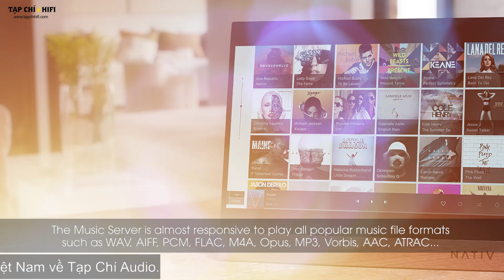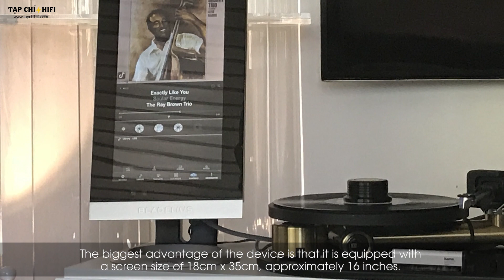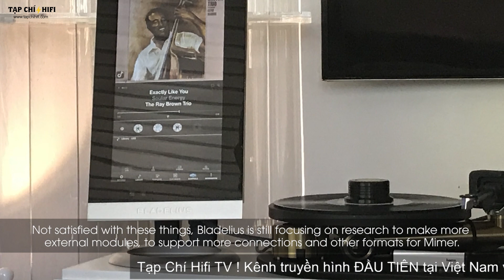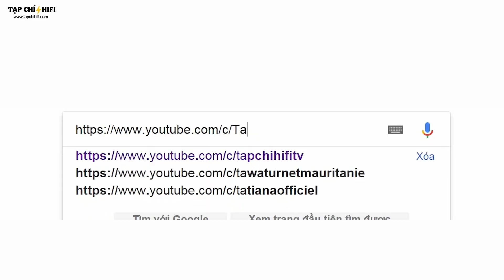Music server Bladelius Mimer | TapChiHiFiTV 201